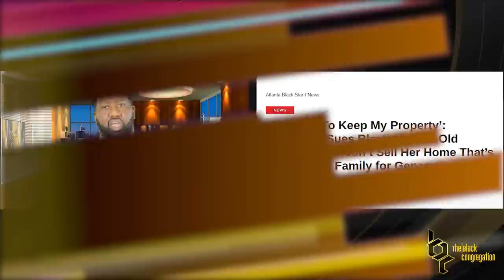Bailey Investment Group Targets 93 Year Old Josephine Wright By Attempting To Take Her Land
Phillip Scott reports on Josephine Wright being pressured by Bailey Investment Group to leave her land after it being in her family since the civil war.